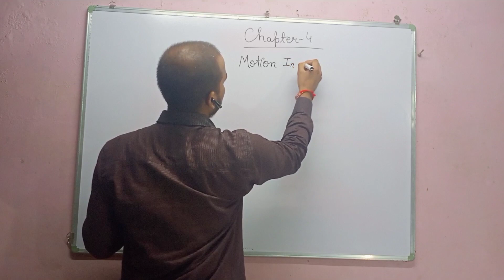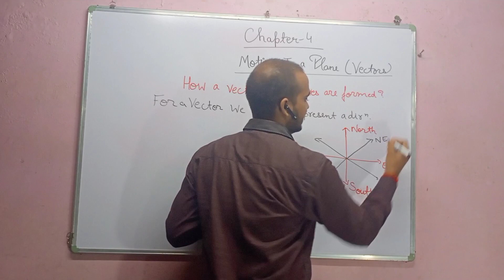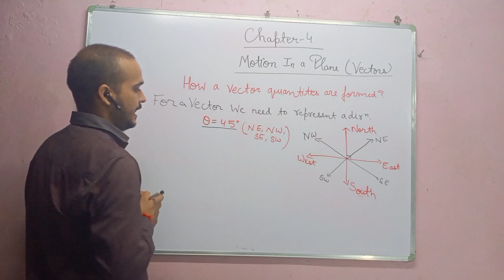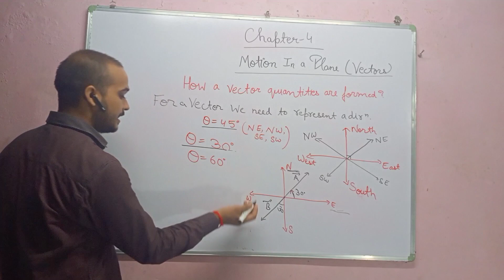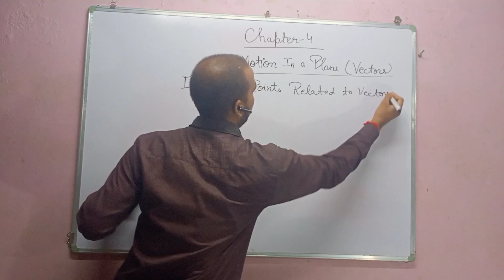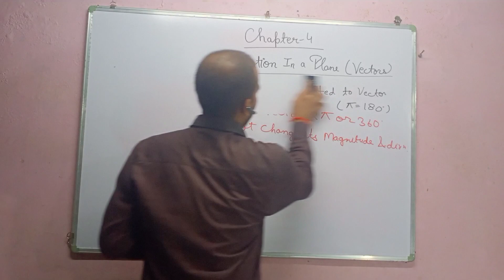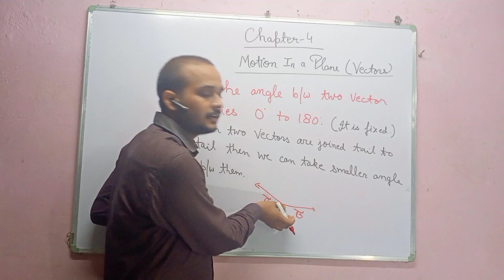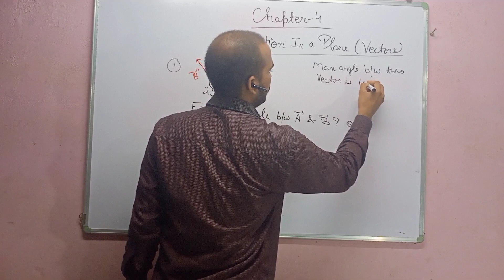Class 11 Chapter 4 Motion In a Plane (Vector)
How vector is formed? And  Question Related to it.